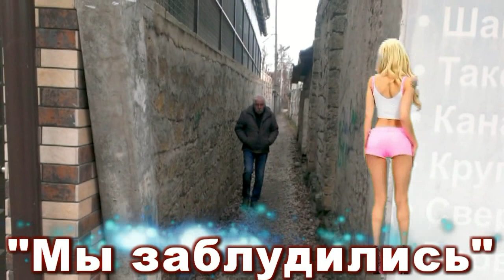Мы заблудились - авт. Андрей Новосёлов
Мы заблудились ==
== мы не туда куда-то шли